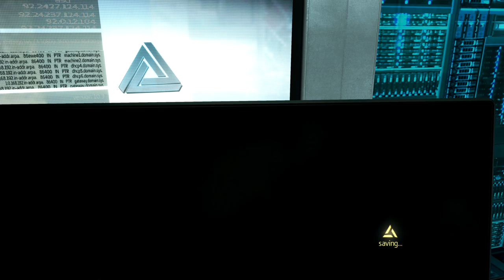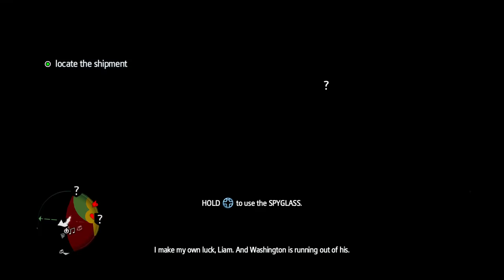[4K] Assassin's Creed Rogue: Remastered (Sequence 1 - Xbox one X) 4K60 Gameplay Walkthrough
Contains:
Memory 1 - The Way The Wind Blows
Memory 2 - Lessons and Revelations
Memory 3 - Tinker Sailor Soldier Spy
Memory 4 - By Invitation Only

Gameplay from PS4 Pro, Xbox One X (Scorpio)  or PC

Motherboard: Gigabyte X99 Designare EX

Ram: Ballistix Elite 16GB (8GBx2) DDR4 2666 MT/s (PC4-21300)

Graphics Card: Sapphire R9 Fury  Tri -X

Game: [4K] Assassin's Creed Rogue Remastered (Full Game - Xbox one X) 4K60 Gameplay Walkthrough  (Max / Very High / Ultra Settings) - R9 Fury
Gameplay Xbox One/PS4